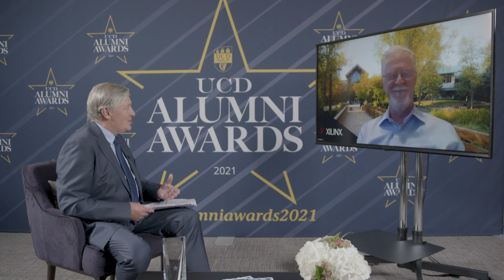Liam Madden - UCD Alumni Award in Engineering and Architecture 2021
Liam Madden, winner of the UCD Alumni Award in Engineering and Architecture 2021, in conversation with UCD Alumni Awards host, Pat Kenny.